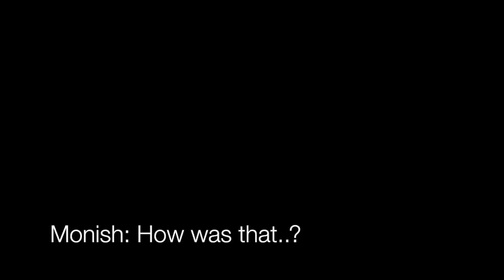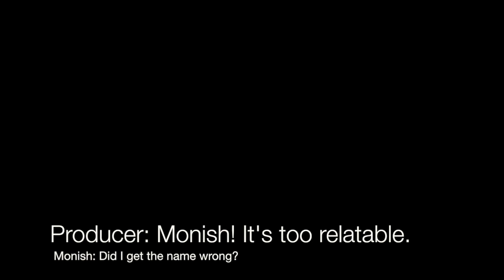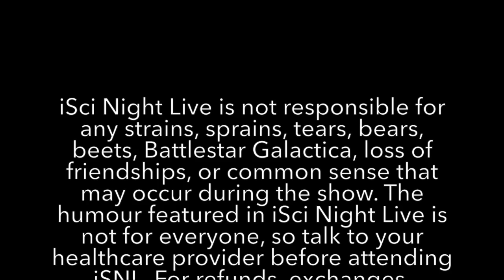iSNL Promo Video 2019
Here's a sneek peak of the 2019 iSci Night Live! Happening April 3rd, 7pm!